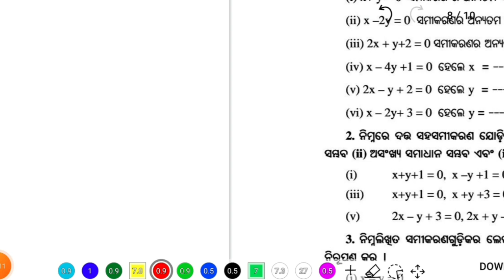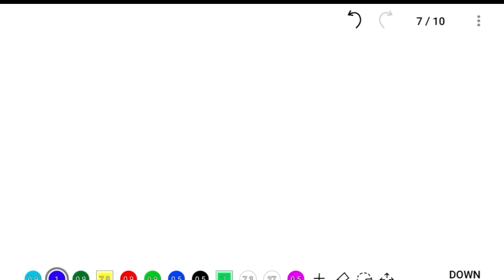Class 10 maths chapter 1 | 10th class maths 1st chapter odia medium | 10th class maths 1a